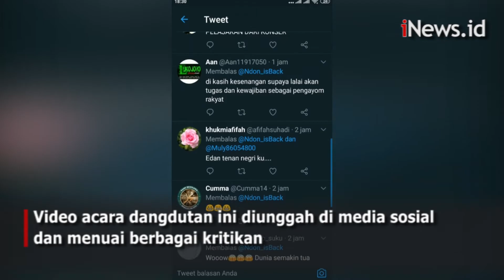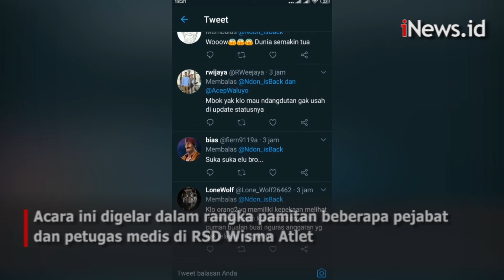Video Dangdutan di RSD Covid-19 Wisma Atlet Viral di Medsos, Netizen Banyak yang Kritik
Pasalnya, banyak yang mengecam dangdutan digelar di tengah pandemi Covid-19.

Mereka menilai acara dangdutan tersebut tidak menghormati upaya pencegahan Covid-19. Acara ini digelar di pelataran RSD Wisma Atlet, Sabtu 27 Juni 2020.

Lihat Video Lainnya:

Video Pasien Covid-19 Tak Bisa Dirawat di RSU Soetomo, Risma Nangis dan Sujud di Depan IDI